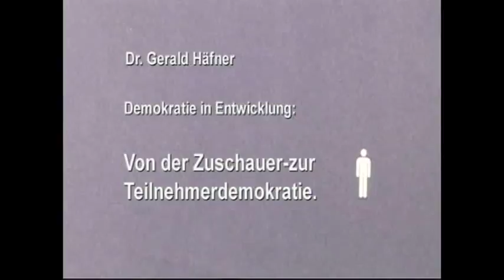Dr. Gerald Häfner "Demokratie in Entwicklung" / GLOBart academy 2009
Vortrag von Gerald Häfner im Rahmen der 12. GLOBart Academy 2009 "Demokratie neu erfinden"